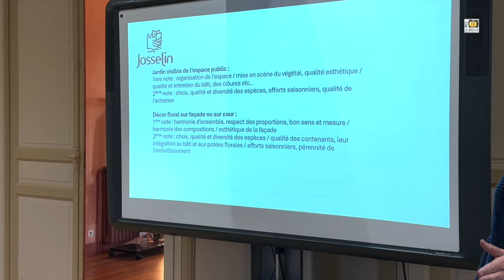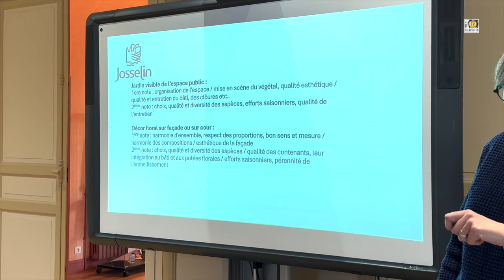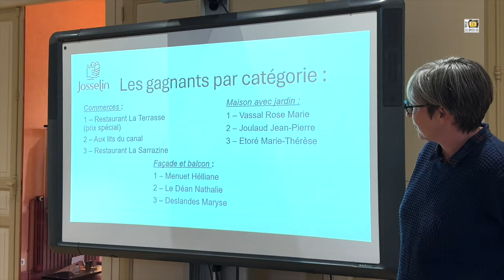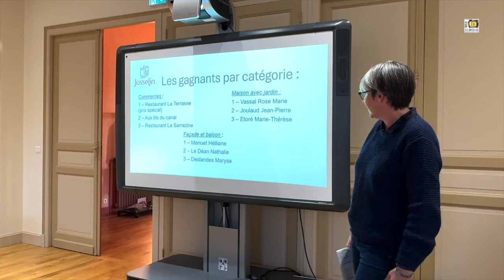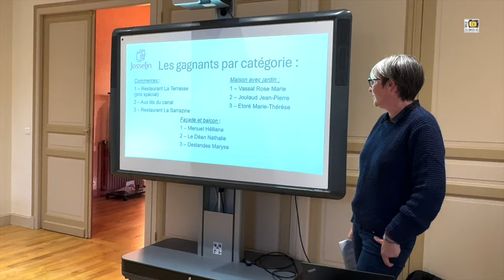Josselin. La remise des prix des maisons fleuries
Josselin, le 17 octobre 2024. Revivez la cérémonie de remise des prix des maisons fleuries.